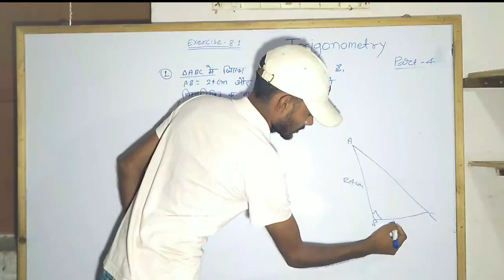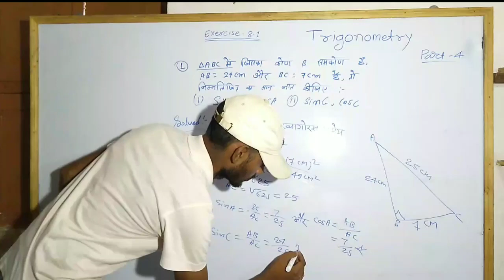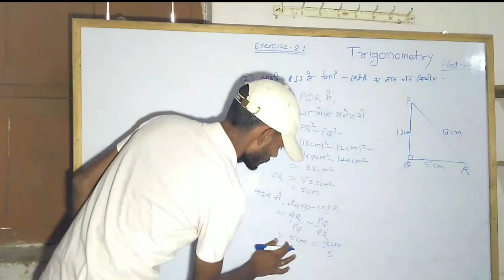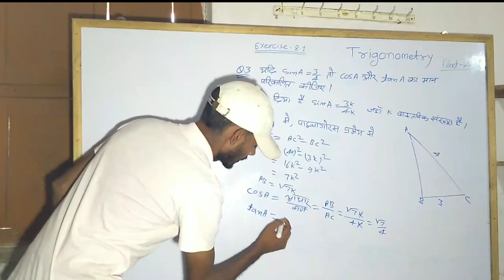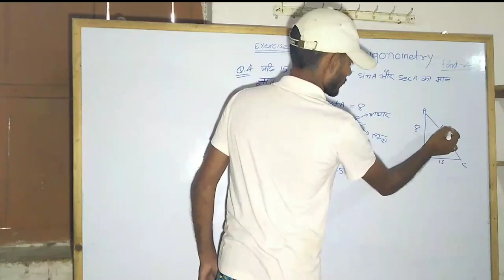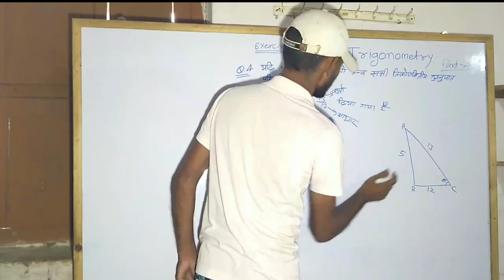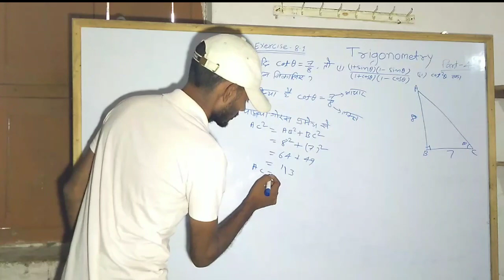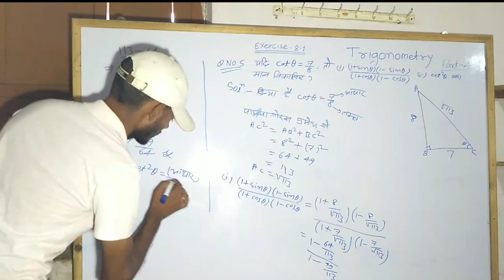Trigonometry function part - 4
ncert pattern
By RITESH KUMAR Verma sir THE LEXICON COACHING CENTER